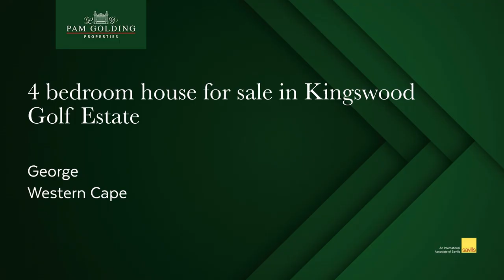4 bedroom house for sale in Kingswood Golf Estate | Pam Golding Properties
Friendly family home

Spacious family home with a good flow and friendly lay out, situated in a quiet area of Kingswood Golf Estate.

The home boasts 4 en-suite bedrooms, study, guest cloak room and spacious open plan kitchen/ living area with indoor braai.

What you will like about this home:
Ready for solar installation,
Two bathrooms share a gas geyser,
Two bathrooms share an electrical/ solar ready geyser.
Scullery has a gas geyser,
Separate pantry,
Three automated garages (spacious),
Outside toilet
and the garden is pet-friendly.

The asking price is VAT inclusive.